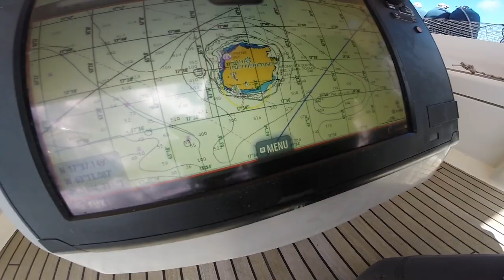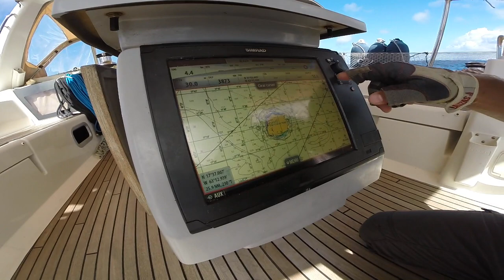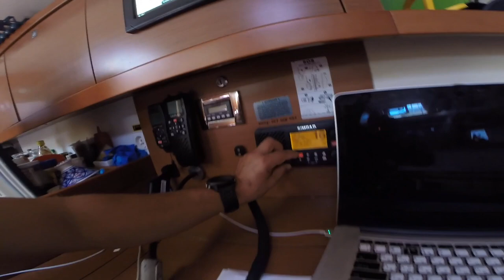Переход с St. Barts и остров SABA (Сейба). Самый уютный островок Карибского моря.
Друзья, сегодня мы совершим переход с острова St. Barts на остров Saba, заморские территории Голландии. Подготовка к переходу, сам переход и остров Saba (Сейба).